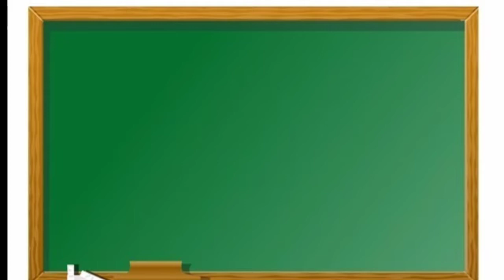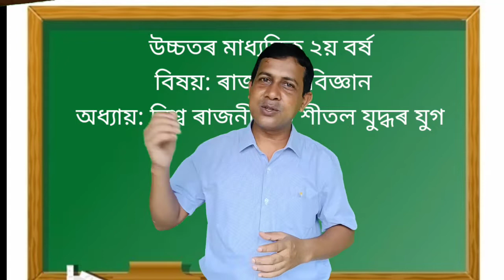দুই শক্তি শিবিৰৰ উত্থান Emergence of two Power Blocs in Cold War. USA vs USSR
This video covers subjective discussion::

Class- XII
Subject: Political Science
Part-A
Chapter: Cold War Era in World Politics

Topic covered:
Emergence of two Power Blocs
দুটা শক্তি শিবিৰৰ উত্থান
Cold War
USA vs USSR
USA and allies
USSR and allies
What is NATO?
What is the full form of NATO?
Declaration of NATO
Warsaw Pact